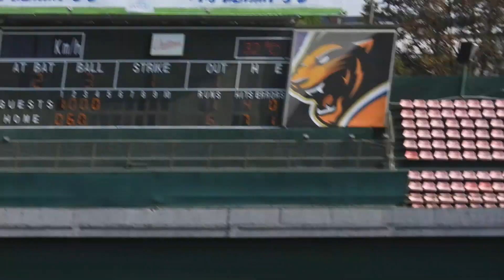2023.10.11 中職34 二軍 4下 偉聖右外野二壘安打